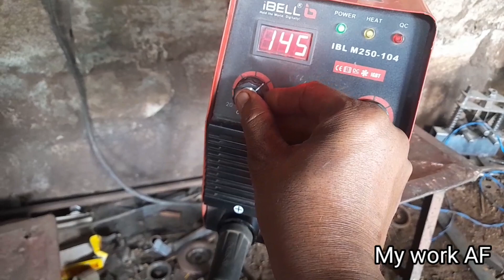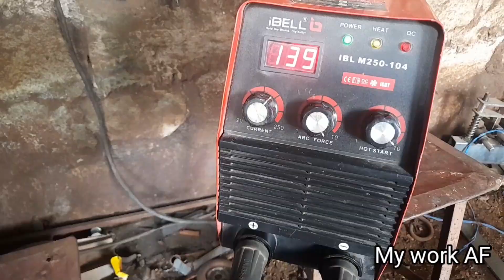iBELL IBL M 250 -104 ARC Welding Tricks| How Do Strong Welding